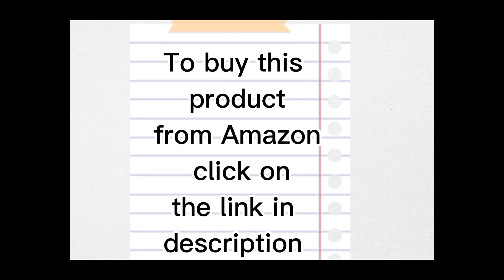Rolex Oyster Perpetual Sky-Dweller Blue dial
PRODUCT DETAILS
DESCRIPTION
- With Manufacturer Serial Numbers
- Swiss Made
- Blue Dial
- Index Hour Markers
- Polished Solid 18k White Gold Fluted Bezel
- Annual Calendar Feature
- Date Feature
    Date Window Displayed at 3 O'Clock
    Cyclops Lens Over Date
    Instantaneous Date Setting Feature
- Month Displayed in Red via 12 Apertures Around Circumference of Dial
- 24 Hour Rotating Disc GMT Second Time Zone Feature
- Stop-seconds Feature for Precise Time Setting
- Independent Rapid-setting of the Hour Hand
- 72 Hour Power Reserve
- Self-winding Automatic Movement
    COSC Superlative Chronometer Certified
- Rolex Caliber 9001
- Vibrations Per Hour: 28,800
- Jewels: 40
- 6 Year Warranty
- Guaranteed Authentic
- Certificate of Authenticity
- Manufacturer Box & Manual
- Polished 904L Oystersteel Stainless Steel Case
- Polished with Brushed 904L Oystersteel Stainless Steel Oyster Bracelet
- Scratch Resistant Sapphire Crystal
- 100 Meters / 330 Feet Waterproof
- 42mm = 1 5/8" Case, 7" Adjustable Bracelet
- Bidirectional Rotating Rolex Ring Command Bezel
- Chromalight Blue Luminescent Hands & Hour Markers
- Screw Down Crown with Twinlock Double Waterproofness System
- Screw Down Case Back
- Folding Oysterclasp with Easylink 5mm Comfort Extension Link

Also Known As Model # M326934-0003
Brand, Seller, or Collection Name Rolex
Model number 326934-BLUSO
Item Shape Round
Dial window material type Scratch-resistant sapphire
Display Type Analog
Clasp Folding Oysterclasp with Easylink 5 mm
Case material Stainless Steel
Case diameter 42 millimeters
Case Thickness 5 millimeters
Band Material 904L steel
Band size Men's Long
Band Color Gold, Blue, White
Dial color Blue
Bezel material 18 ct white gold
Bezel function Fluted, bidirectional rotatable Rolex Ring Command
Calendar Date-Month
Special features Screw down crown, Cyclops Lens Over Date, COSC Superlative Chronometer Certified, 72 Hour Power Reserve, Swiss Made
Movement Swiss Automatic
Water resistant depth 330.00 Feet

Watches

Luxury watches

Rolex

Rado

Omega

Citizen

Breitling

Vaer

Brew

Timex

Martenero

Vortic

Autodromo

Devon

Shinola

Weiss

RGM

Kobold

Oak & Oscar

Lüm-Tec

Hamilton

Bulova

Keaton Myrick

DuFrane

Throne

Detroit

Patek Philippe

Vacheron Constantin

Audemars Piguet

Blancpain

Ulysse Nardin

Jaeger-LeCoultre

Glashutte Original

Jaquet Droz

Breguet

IWC Schaffhausen

TAG Heuer

BULGARI

CARTIER

Ball Watch

Bedat Bell & Ross

Blancpain

Breguet

Breitling

Zenith

Chanel

IWC

Hublot